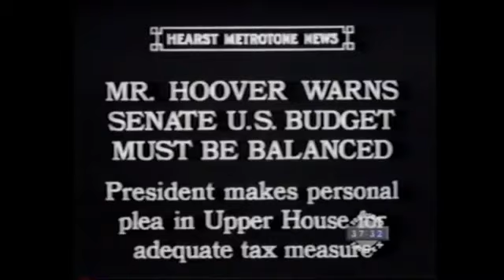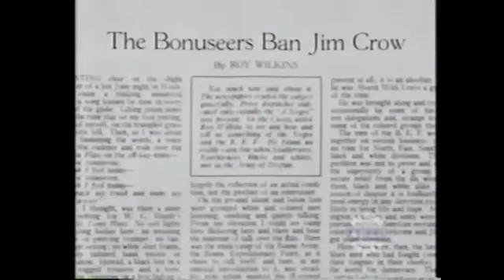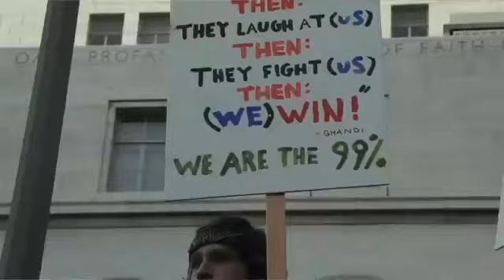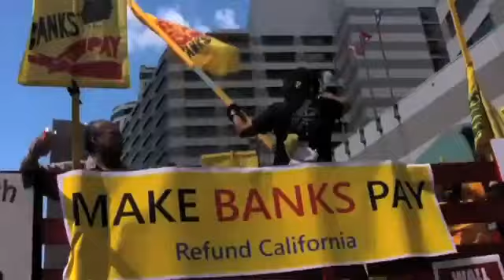Occupy Washington DC 1932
banks stealing farms, stock market crash, banking crisis, bailouts, families in financial ruin... occupiers demanding politicians stop the bankersters. Crooks and liars pushin the same ole hustle.